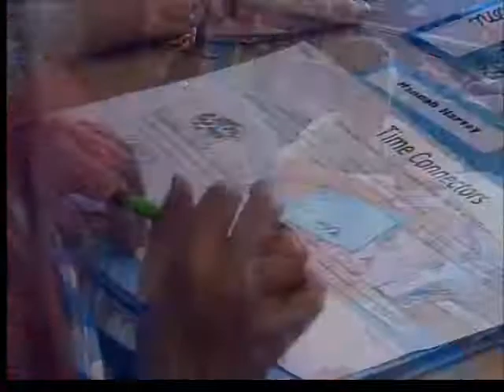Writing program boasts reading success